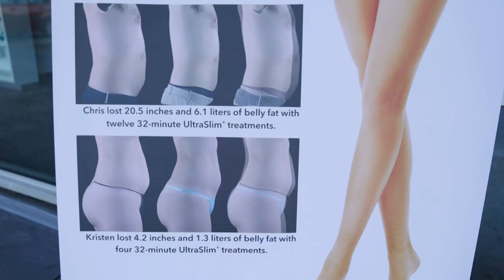Revolution Contouring Key West Key West Florida 33040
Ultra Slim is the only non-invasive procedure for immediate fat loss without dieting, exercise, drugs, or surgery. Contact Revolution Contouring today to learn more or give us a call.